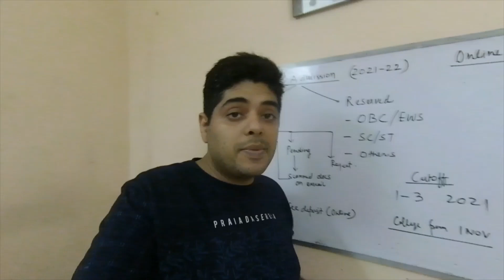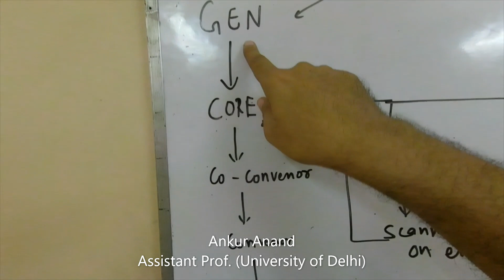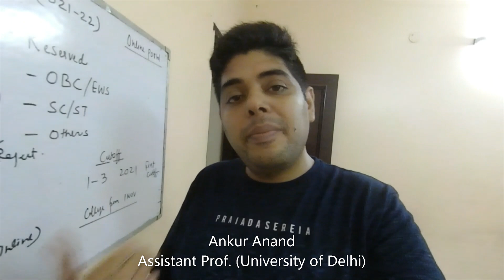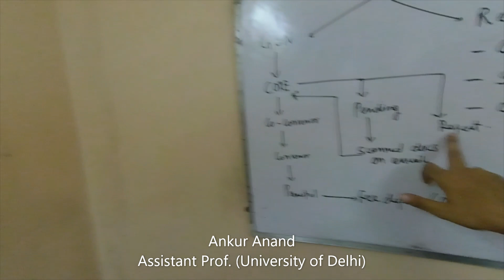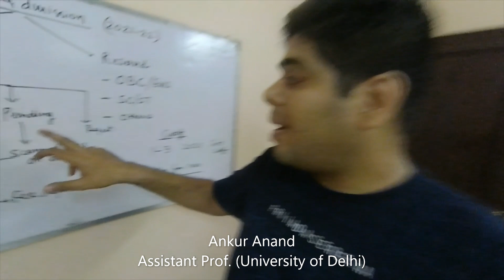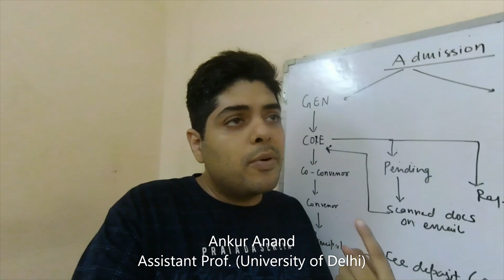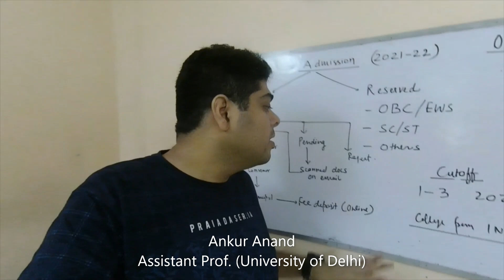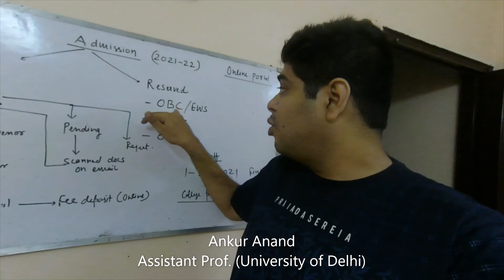Admission update for Delhi university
Ankur Anand
Assistant Prof, Dept of Physics
Du